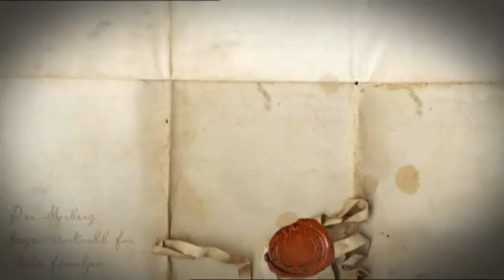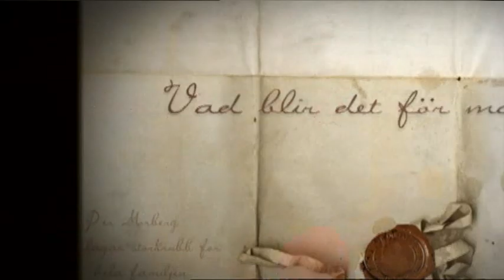Per morberg, Vad blir det for mat S5E2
Suerkraut och korvgryta